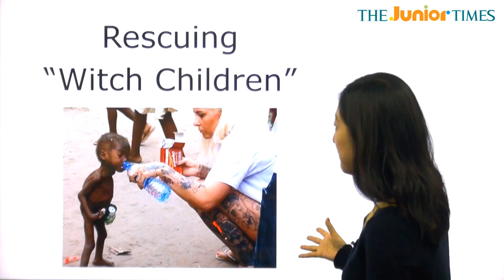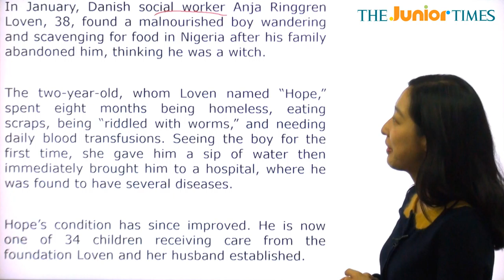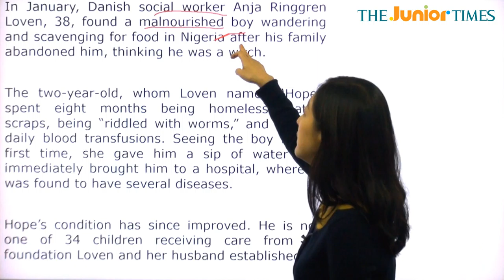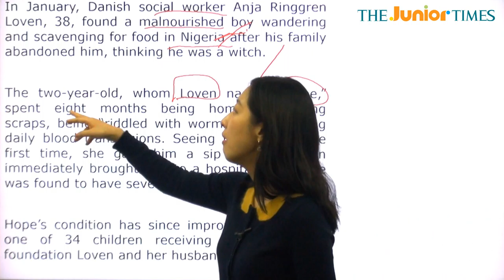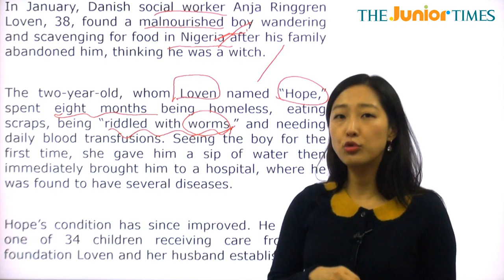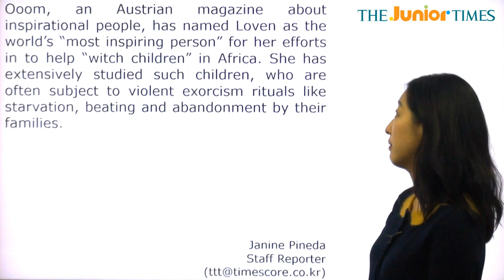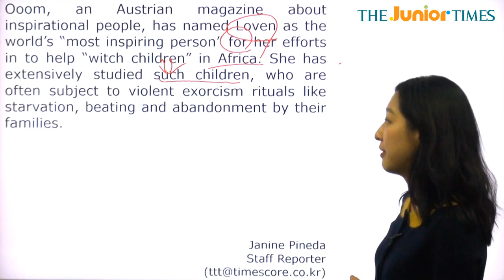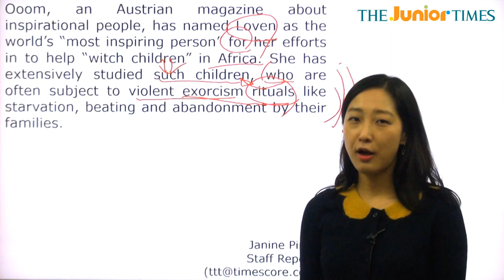Rescuing “Witch Children” - 전나리 선생님과 함께 하는 Hot Issue 동영상 강의 ( The Junior Times - No.662 )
“악령에 씌인 아이들”을 구조한 여성